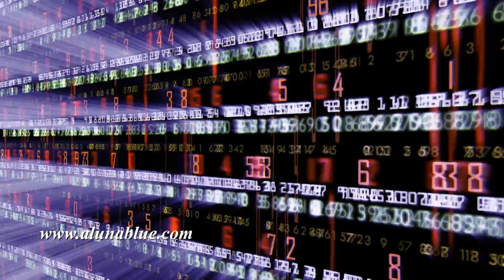Data Storm 0655 HD, 4K Stock Footage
Data Storm 0655 stock footage Stock market data ticker board (Loop).